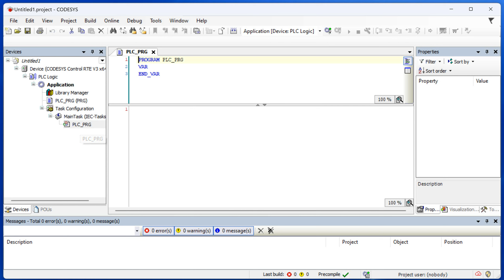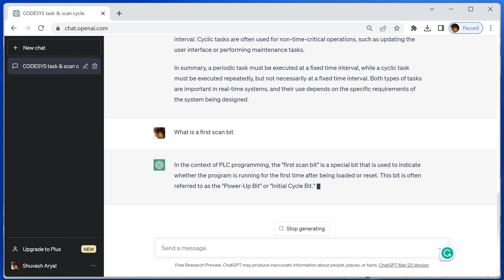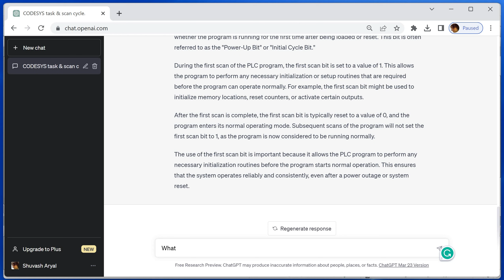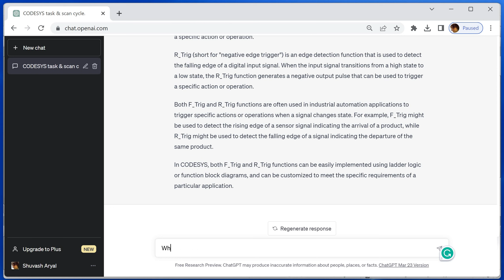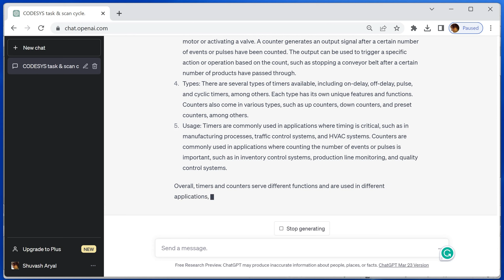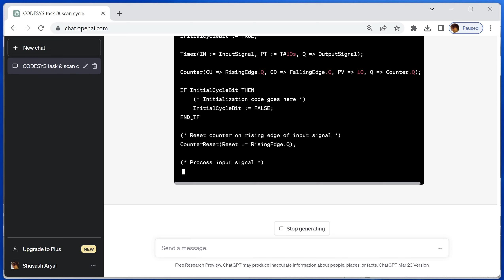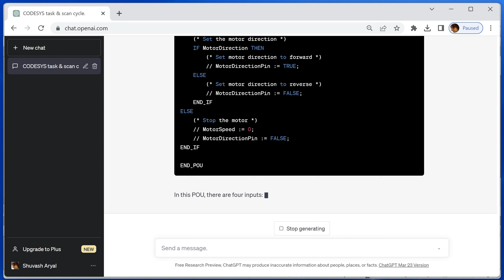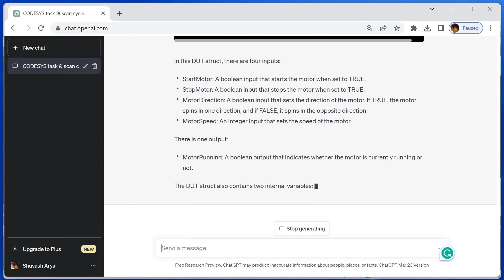5 Basics of Codesys Using ChatGPT